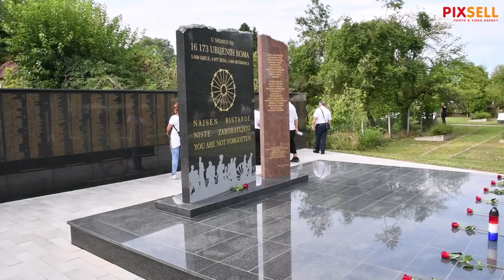Obilježavanje Međunarodnog dana sjećanja na romske žrtve genocida u Drugom svjetskom ratu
Na romskom groblju u sklopu Romskog memorijalnog centra Ustica održano je središnje obilježavanje Međunarodnog dana sjećanja na romske žrtve genocida u Drugom svjetskom ratu. Obilježavanje je organizirao Savez Roma u Republici Hrvatskoj „KALI SARA“ i saborski zastupnik Veljko Kajtazi u suradnji s vijećima i predstavnicima romske nacionalne manjine u Republici Hrvatskoj, a počast žrtvama odala su brojna izaslanstva.